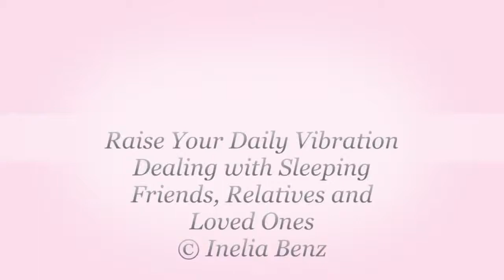Raise Your Daily Vibration with Inelia Benz Dealing with Sleeping Friends and Family